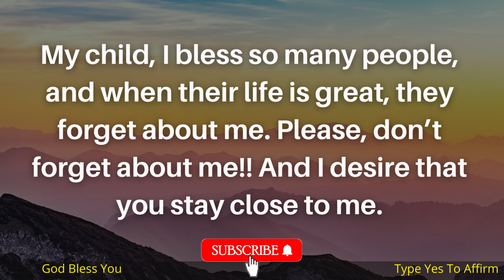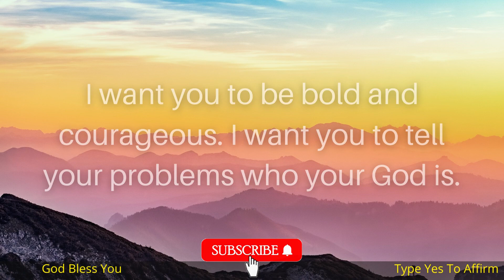Divine Angels Trying To Protect You | Know What They All Have To Say For You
" WAR IS NO SOLUTION TO ANY PROBLEM War is a barbaric activity that only concludes in the loss of life and property. The violence of war is life-threatening and can never resolve any dispute. Both the parties practicing war ends in social and economic loss.
The Lord Helps Ministries is praying for humanity. Pray for Ukraine because that’s what we all can do. Prayers have the power to change any situation. Lord Jesus prayed before the night of Crucification. The world needs our prayer to maintain peace in Russia and Ukraine both countries. Let us pray together to bring peace in the current situation as well as in the future.
No war will ever happen when we all start treating this earth as our home, instead of treating our country. Patriotism is good but Humanity lies above anything.
Jesus taught us to spread peace across the nations and somehow we are forgetting that there is another kingdom above the earth. Which is superior to any nation or country that claims to be Superpower.
Let us pray together. A prayer for bringing peace in war. A prayer for Ukraine people.